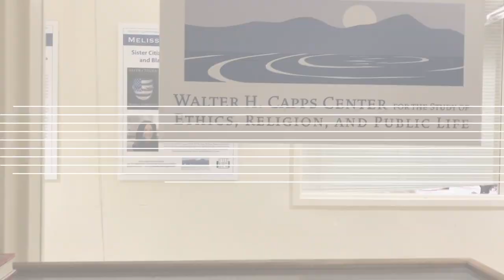Student Spotlight: Zenzile Riddick | UCSB Humanities and Fine Arts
Zenzile Riddick is a UCSB Sociology and Black Studies Double Major with a Minor in History. Hear her talk about her experience as an intern for the Walter H. Capps Center's Sara Miller McCune Endowed Internship and Public Service Program in this Student Spotlight video.

Video Credit: Saira Rodriguez, a UCSB Junior, majoring in Communication and pursuing journalism courses in the Writing Program.